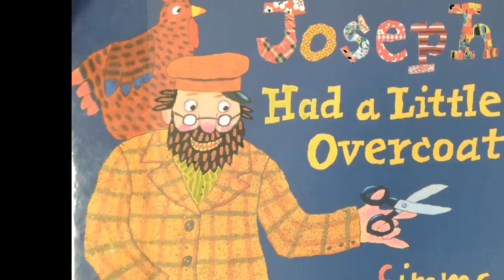Joseph Had a Little Overcoat book trailer